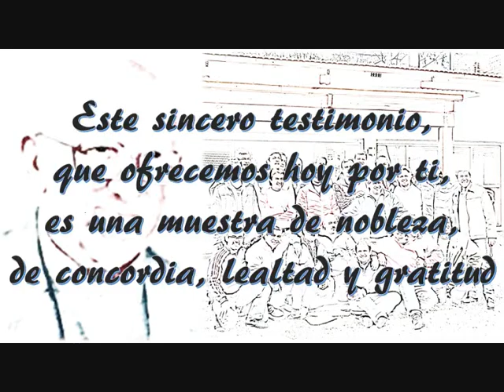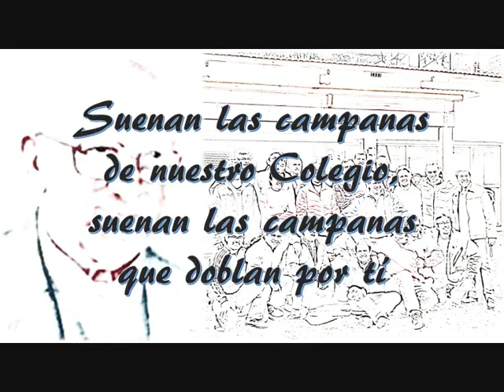Himno al Colegio del Salvador